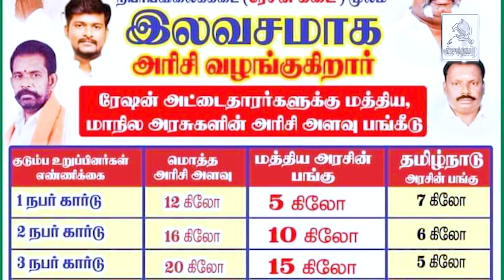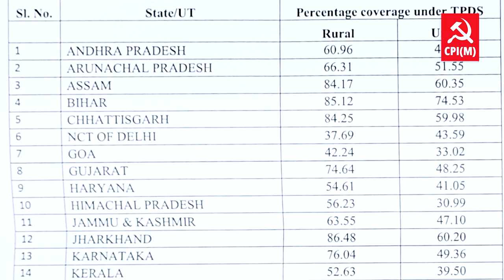மாப்பிள்ளை நீங்கதான் சட்டை???